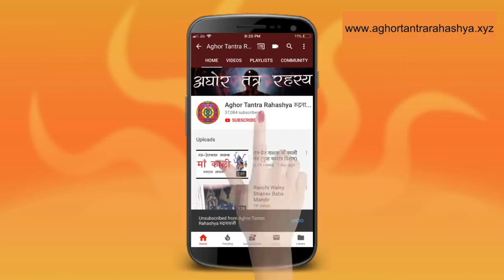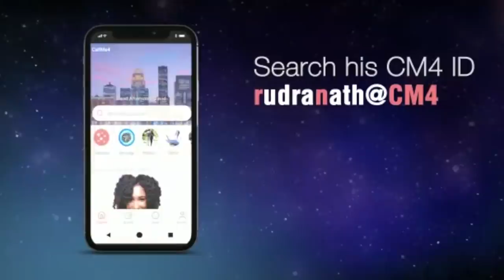माँ काली के पाँच बीज मंत्र, सर्व सिद्धि के लिए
मा काली महामाया के कई रूप है। जाप में मूलतः ६ रूप का मंत्र उपयोग में आतआ है।

Alakh Aadesh!